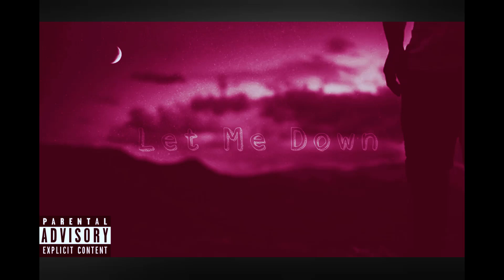Young Freak - Let Me Down [prod. by MK BEATS]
mix&master : Young Freak

Beat : MK Beats

Contact MK Beats :

Sc : mkacarow